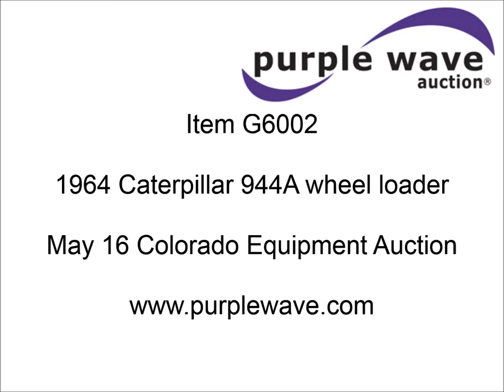1964 Caterpillar 944A wheel loader for sale | sold at auction May 16, 2013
SOLD! Colorado Equipment Auction

1964 Caterpillar 944A wheel loader
8,101 actual hours
Caterpillar D330T four cylinder diesel engine
105 HP
Powershift transmission
Enclosed cab
Heat
94" bucket
Rear wheel steering
17.5 x 25 tires
23,400 lbs. base operating weight
Left door glass cracked
Previous county machine
Serial 43A3421